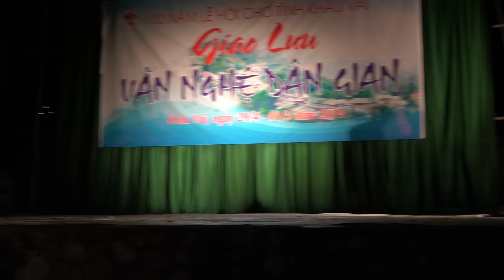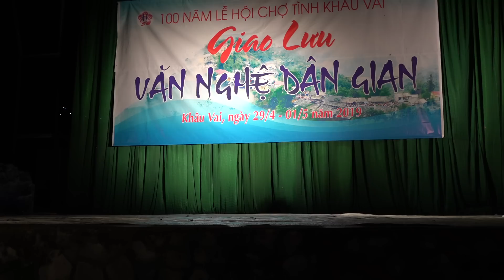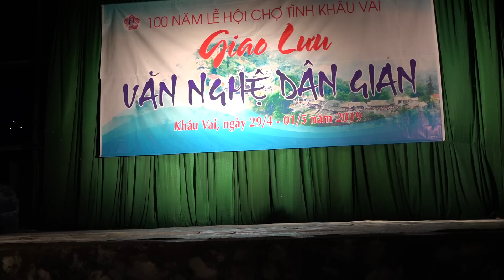Văn nghệ trong đêm chợ tình khâu vai Mèo vạc - Hà Giang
- Chương trình văn nghệ truyền thống của bà con đồng bào tại đêm chợ tình khâu vai

© Bản quyền thuộc về Phượt Review 24H
© Copyright by Phượt Review 24H ☞ Do not Reup